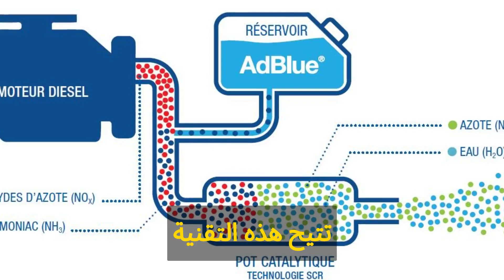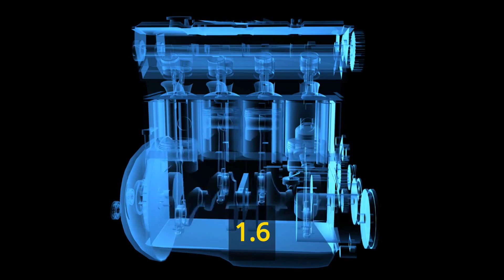محرك 1.6 BlueHDi حيث يمكن تركيبه على السيارات DS 4 و DS 7 بيجو 308 و 508 و 2008 و 3008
الذكاء الاصطناعي
Bing AI أنا فخور جدًا بمقاطع الفيديو الخاصة بي "اعلمك كيف تصليح السيارات بنفسك"

محرك السيارة 1.6 BlueHDi

1.6 BlueHDi هو محرك ديزل أنتجته شركة بيجو الفرنسية لصناعة السيارات. إنه محرك رباعي الأسطوانات بسعة 1.6 لتر وهو جزء من عائلة محركات بيجو BlueHDi.

تقنية BlueHDi هي نظام يستخدم الاختزال التحفيزي الانتقائي (SCR) ومرشح جسيمات لتقليل انبعاثات أكاسيد النيتروجين (NOx) والجسيمات (PM) في محركات الديزل. تتيح هذه التقنية للمحرك تلبية معايير الانبعاثات Euro 6.

يتوفر محرك 1.6 BlueHDi بمخرجات طاقة مختلفة تتراوح من 75 حصانًا إلى 120 حصانًا. توجد بشكل شائع في سيارات بيجو ، مثل 208 و 308 و 508 ، وكذلك في سيارات Citroen و DS.

بشكل عام ، يُعرف محرك 1.6 BlueHDi بكفاءته في استهلاك الوقود وانبعاثاته المنخفضة ، مما يجعله خيارًا شائعًا للسائقين الذين يريدون سيارة أكثر صداقة للبيئة دون التضحية بالأداء.

محرك السيارة 1.6 BlueHDi ، حيث يمكن تركيبها في السيارات

تم تصنيع محرك 1.6 BlueHDi بواسطة مجموعة PSA الفرنسية لصناعة السيارات (أصبحت الآن جزءًا من Stellantis) ، ويتم استخدامه في طرازات سيارات مختلفة عبر علاماتها التجارية ، بما في ذلك Peugeot و Citroen و DS Automobiles و Opel / Vauxhall.

تتضمن بعض الأمثلة على السيارات التي يمكن تزويدها بمحرك 1.6 BlueHDi ما يلي:

بيجو 308 و 508 و 2008 و 3008
سيتروين سي 4 وسي 5 إيركروس وبيرلينجو
DS 4 و DS 7 Crossback
أوبل / فوكسهول أسترا وغراندلاند إكس
ومع ذلك ، قد يختلف توفر هذا المحرك حسب السوق وسنة طراز السيارة. من الأفضل دائمًا التشاور مع وكيل أو ميكانيكي موثوق به لتأكيد ما إذا كان طراز سيارة معين يحتوي على محرك 1.6 BlueHDi كخيار.
The car's engine is 1.6 BlueHDi, in which cars it can be installed
The 1.6 BlueHDi engine is manufactured by French carmaker PSA Group (now part of Stellantis), and it is used in various car models across their brands, including Peugeot, Citroen, DS Automobiles, and Opel/Vauxhall.

Some examples of cars that can be equipped with the 1.6 BlueHDi engine include:

Peugeot 308, 508, 2008, and 3008
Citroen C4, C5 Aircross, and Berlingo
DS 4 and DS 7 Crossback
Opel/Vauxhall Astra and Grandland X
However, the availability of this engine may vary depending on the market and the model year of the car. It's always best to consult with a dealership or a trusted mechanic to confirm if a specific car model has the 1.6 BlueHDi engine as an option.
ميكانيك السيارات
أسماء أجزاء المحرك الفرنسية
  مكبس
قضيب المكبس - بيل
  شرائح
  بت العمود المرفقي (العمود المرفقي)
  العمود المرفقي- vilebrequin
  كتلة الاسطوانات - كتلة الاسطوانات
  غطاء الصدر- cache courroie
  حزام وبكرة دينامو - poulie courroie +
  الموتر
  دينامو - البديل
  حزام عمود الكامات والبكرة (عمود الحدبات والزيت) وشد عمود الكامات - Courroie + pignon + poulies
  عمود الحدبات- arbre à cames
  قاعدة زنبرك الصمام - poussoirs
صمامات - حساء
  رأس المحرك
  بت عمود الحدبات (عمود الحدبات)
  جامع الوقود (ثلاجة) - جامع القبول
مستشعر درجة الحرارة - كابتور درجة الحرارة
  جامع ماسورة العادم
متجر زيت كارتر
  عمود الحدبات (16)
  أسلاك اعة - files du bogies
  ربيع صمام
البوجي
غطاء المحرك - حساء مخبأ
أنبوب الوقود - أنبوب المكربن
وجه ماسورة العادم - مفصل
  وجه رأس المحرك - فجوة مشتركة
  مضخة الزيت - pompe à huile
  موزع سبارك - Allumeur
حاقن الوقود
لاتنسو التعليق ، الإعجاب والاشتراك في القناة ! احب أن أعرف ما هو رأيكم في ما اقدمه لكم !
مختار يعلمك كيفية إصلاح سيارتك بنفسك من خلال طريقة سهلة للمتابعة ، خطوة بخطوة كيفية تصوير و تصميم مقاطع الفيديو للمبتدئين والخبراء على حد سواء. وفر المال ، واعرف أن المهمة يتم إنجازها بشكل صحيح ، وستشعر بالرضا بعد إصلاح سيارتك!

احاول ان أنشر مقاطع فيديو جديدة كل يوم تقريبًا ، لذا ترقبوا ذلك!

أنا فخور جدًا بمقاطع الفيديو الخاصة بي "كيف تصليح السيارات"
 أحب مساعدة الآخرين في تعلم كيفية إصلاح سياراتهم. أقوم بتصوير كل مقطع فيديو وتحريرها ونشرها بمفردي. إنها موجزة مع جميع المعلومات الأساسية بحيث يمكن لأي شخص متابعة وإصلاح سيارته من المبتدئين إلى الخبراء. لقد تلقيت تعليقات كثيرة من المشاهدين وأخبروني كيف علمتهم كيفية إصلاح سيارتهم بأنفسهم والحمد لله على ذالك

أيضًا ،يتم نشر الفيديوهات على مواقع التواصل الاجتماعي  Facebook و Twitter و Instagram وايضا مجموعة واتساب
 للحصول على النصائح السريعة وطرح الأسئلة ابعث فيديو فيه شرح كامل للمشكل على
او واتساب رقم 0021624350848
la centrale
quel huile moteur pour ma voiture
durée de vie moteur essence
autodoc
voiture occasion chat gpt
Coupe de France
Ukraine
قرعة دوري ابطال افريقيا
طقس جدة
الجزائر
Messi
تونس
ترند